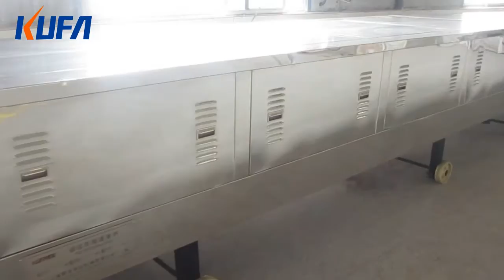KF600 Soft Biscuit Production Line